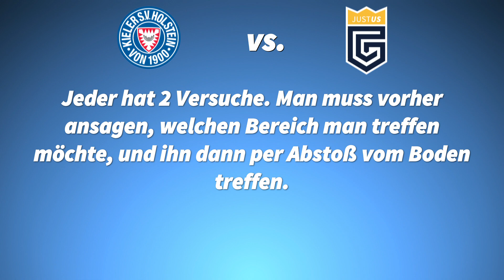Abstoß-Challenge mit Holstein Kiel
AMATEURE TRAINIEREN MIT PROFIS!!
Das ist unser Motto. Wir möchten jungen Torhütern die Chance geben mit Torhütern zu trainieren, welche sie sonst nur im TV sehen.
Auf diesem Kanal seht ihr einzelne Trainingseinheiten, Interviews und Challenges mit den Profitorhütern.

Ihr wollte bei unseren Reisen live mit dabei sein? Dann folgt uns doch auf Instagram: